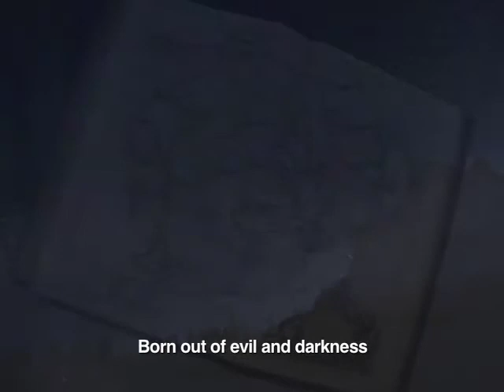Part 1: Gardion, Bewaker van Staal / Gardion, Guardian of Steel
Fantasy movie, film or fairy tale? It's the story of a stolen Holy Sword from the world of Gallardon. The Witches of the Wizaurors try their best to retrieve Gardion in strange new worlds. Will they be stuck in Elfia for ever?

The movie is accompanied by wonderful shakuhachi music.

The actual sword was made by the famous sword makers of Marto, Toledo, Spain. This particular sword is named 'Guardian of Hell'.

(Dutch spoken, English subtitles)